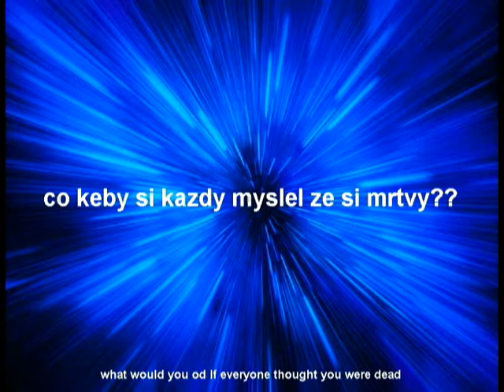Buffer trailer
Counter-Strike trailer